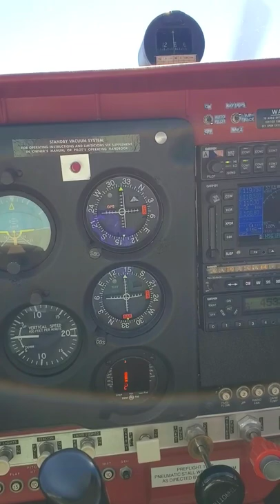Cessna 172 - scanning the panel in flight! 🛫👍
scanning the panel in flight!  all systems are looking good! 👌

Help those less fortunate:  please donate to The American Dream Recovery Foundation

Will you be flying it or will you have a professional pilot?

Ownership costs can vary widely depending on factors like location, owner pilot rating and experience, hours flown in a given year and on and on.